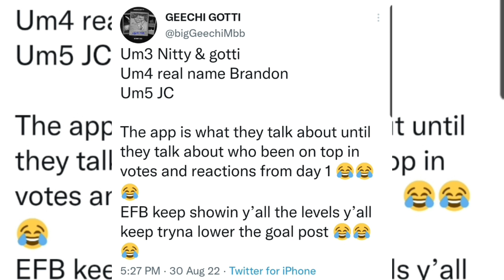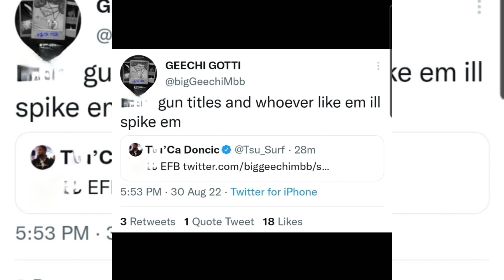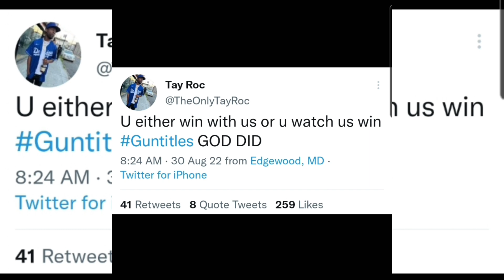Tsu Surf & Geechi Gotti STILL AT IT‼️ "They CANT Do What I Do"😱 (EFB VS GT⁉️)